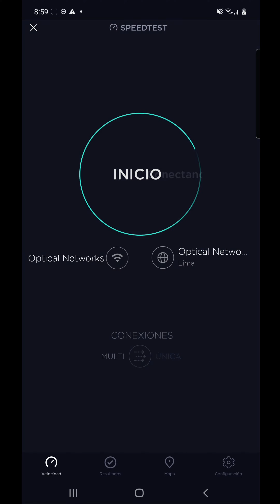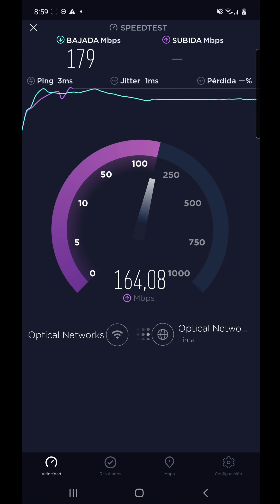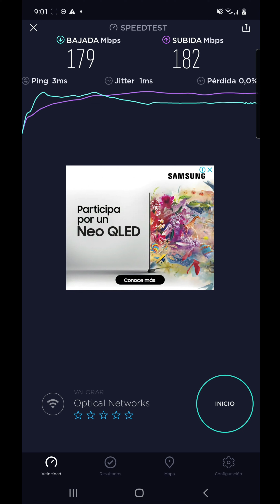Speed test win internet 150 mbps (no me pagaron una mierda) | SUBNORMAL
Hola subnormales aca mi nuevo internet espero me siga llendo re piola a lo mejor despues hago un video de pruebas con esto.